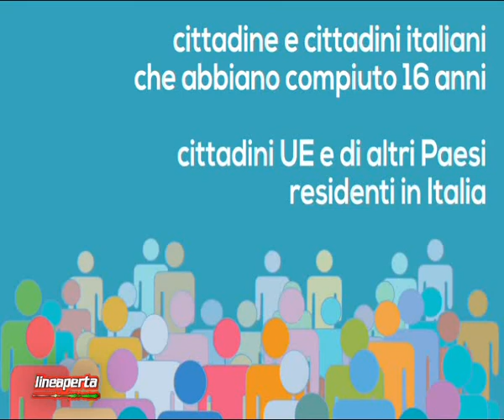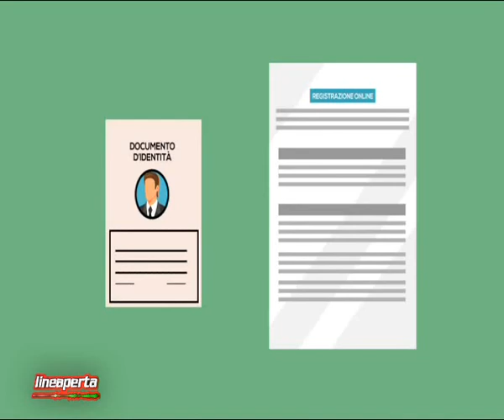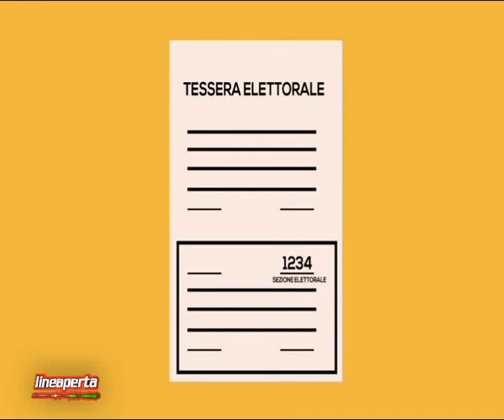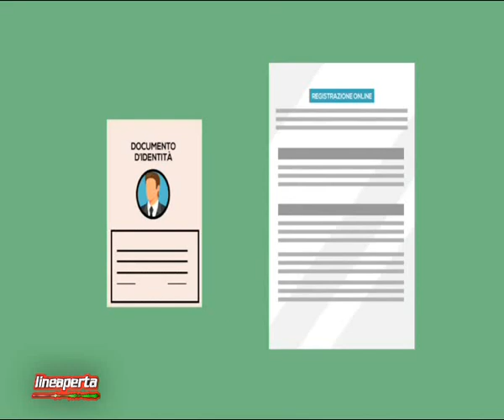LINEAPERTA DEL 29 APRILE 2017 | OSPITE IN STUDIO L' ONOREVOLE SEBY ROMEO | IL VIDEO